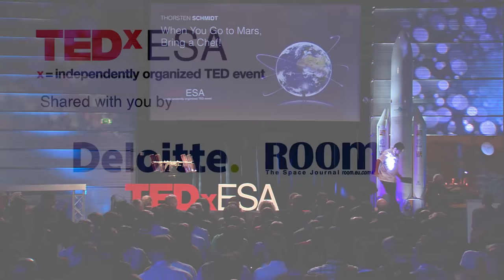When You Go to Mars, Bring a Chef! | Thorsten Schmidt | TEDxESA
TEDxESA talk at the European Space Agency on 11 November, 2015:
Thorsten Schmidt of Malling & Schmidt is known for his gastronomic experiments and his kitchens are places where rules are broken, textures invented, produce adapted. Dubbed the Nordic Alchemist, he has created ice cream out of oak bark, all in the name of multi-sensory gastronomy, and people really liked it! But his very special takeaway for European Space Agency’s Danish astronaut Andreas Mogensen was hard to produce, challenging way beyond what even an experimental chef like Thorsten Schmidt usually has to face. You'll hear all about that, how it was worth every bit of effort and why you should bring a chef if you want to go to Mars!
The theme of the first official TEDxESA 2015 event was Science Beyond Fiction.

Thorsten Schmidt is a top chef whose style is experimental, rebellious and intriguing. He is pro-nature and pro-local product. His curiosity and creative force (he even makes some accessories, plates etc.) continuously break the rules to achieve a cuisine that speaks to all the senses.

Dubbed the Nordic Alchemist, Thorsten is eager to explore and develop Nordic Cuisine, or more specifically, Jutlandic cuisine – a philosophy rooted in local, sustainable cooking that inspires the desire to create memorable moments and evoke the strongest of feelings. It’s all about new discovery.

His restaurant Malling & Schmidt is considered among the most important restaurants in Denmark. Rene Redzepi, chef at Noma (one of the top 50 restaurants in the world),  even calls Thorsten “one of the pioneers within Nordic regional cuisine”.